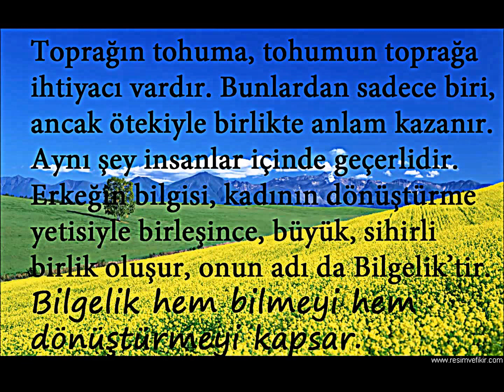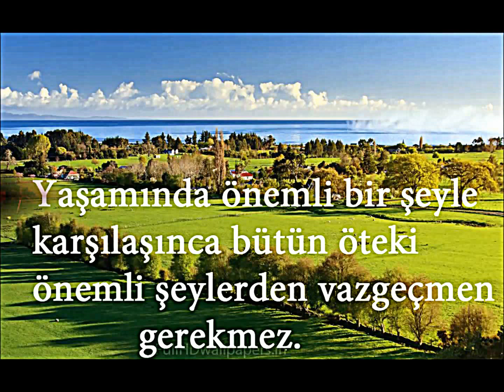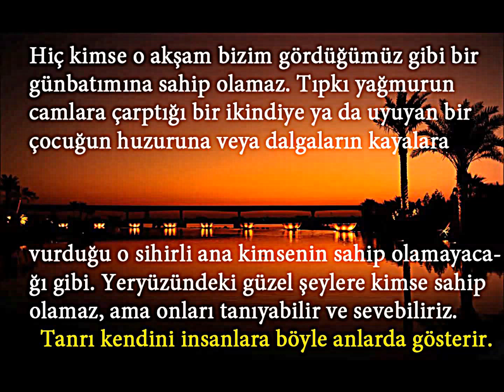Paulo Coelho - Brida / İşini şevkle yaparsan, yaptığın iş ne olursa olsun, Yüce Akla yaklaşırsın.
BRIDA - Paulo Coelho / Roman - Felsefe
Yine bir Paulo Coelho klasiği. Bir arayış öyküsü. Kadim bilgelikten aldığı örnekler okurda farkındalıklar sağlayabiliyor. Usta yazarın daha akıcı eserleri vardır mutlaka, ancak her şeye rağmen okumaya değer bir eser. Biz okuduk ve kütüphanemize koyduk.
Kitaptan: *** İnsanın kendisini başkalarından aşağı görmesi, Büyücü´nün bildiği en kötü kibir örneklerinden biriydi, çünkü bu, farklı olmaya çalışmanın en yıkıcı yoluydu.

*** Acı çekmemek için aşkı reddetmek gerekiyordu. Bu da hayattaki kötülükleri görmemek için kendi gözleri çıkarmak gibi bir şeydi.

*** Bazen Tanrı´nın lütufları camı çerçeveyi parçalayarak gelirdi.

*** Yolunu bulduğun zaman korkmamalısın. Hata yapacak kadar cesur olmalısın. Hayal kırıklığı, yenilgi ve umutsuzluk Tanrı’nın bize yol gösterme araçlarıdır.

*** Rafları dolduran eski metinlerin öngördüğü gibi, sonunda her şey geldiği yere geri dönmeye başlıyordu.Biz gelecek nesillerimize bırakmak üzere kütüphanemizi kuruyoruz. Arşivimizdeki tüm eserleri tavsiye üzerine okuduk. Sizden de, okuyup beğendiğiniz, önereceğiniz kitap isimlerini bekliyoruz..